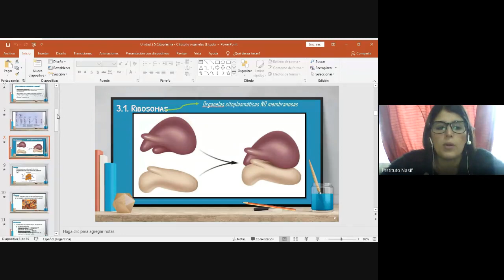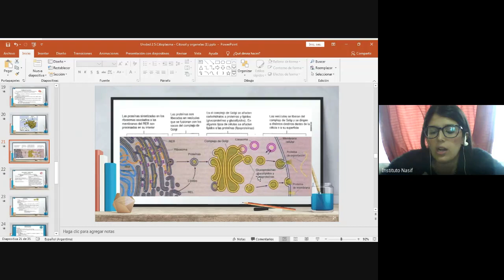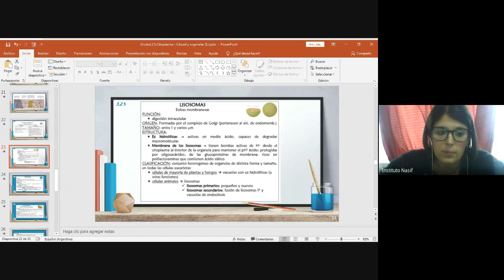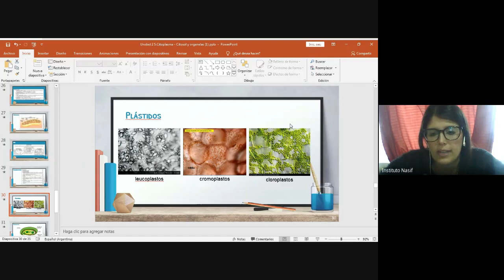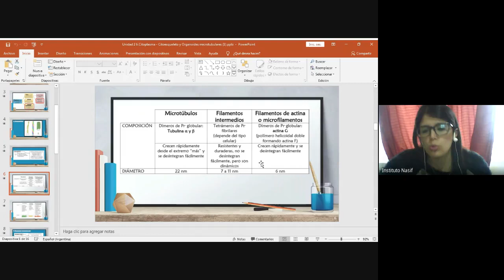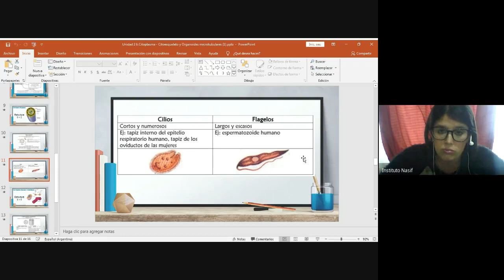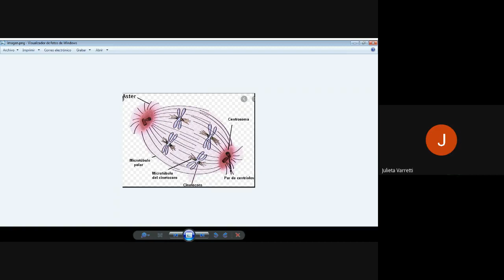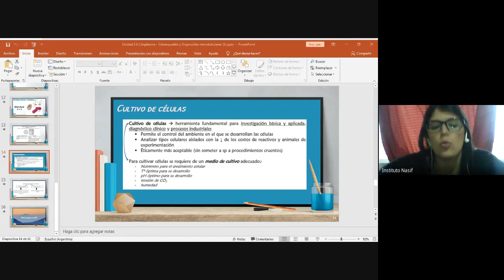Unidad 2: CÉLULA - Citoplasma: citosol, organelas, citoesqueleto y organoides microtubulares - TT2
CONTENIDOS CONCEPTUALES:
Citoplasma
       Ensayo: Disección de la célula
       Ribosomas
       Sistema de endomembranas
                 Retículo endoplasmático
                             RER
                             REL
                  Complejo de Golgi
                  Vacuolas y vesículas
                  Lisosomas
                              Recuadro: El agua y los puentes de hidrógeno
Otras organelas
           Peroxisomas
           Mitocondrias
           Plástidos
                   Leucoplastos
                   Cromoplastos
                   Cloroplastos
Citoesqueleto
           Microtúbulos
           Filamentos intermedios
           Filamentos de actina o microfilamentos
Movimiento celular
           Actina y proteínas asociadas
           Cilios y flagelos
           Cuerpos basales y centríolos
                      Ensayo: Cultivo de células
BIBLOGRAFÍA:
 BLANCO Antonio. Química biológica. 7ª ed. Buenos Aires: El Ateneo, 2000.
 LODISH Harvy [et al.]. Biología Celular y Molecular. 4ª ed. Buenos Aires: Médica Panamericana, 2002.
 SOLOMON Eldra [et al.]. Biología de Villee. 4ª ed. México: Mc Graw-Hill Interamericana, 1998.
 DE ROBERTIS Eduardo [et al.]. Biología celular y molecular. Buenos Aires: El Ateneo, 2000.
 ALBERTS Bruce [et al.]. Biología molecular de la célula. 3ª ed. Barcelona: Omega, 1996.
 JIMENEZ L.; MERCHANT H. Biología celular y molecular. México: Prentice Hall. Pearson Educación, 2003.